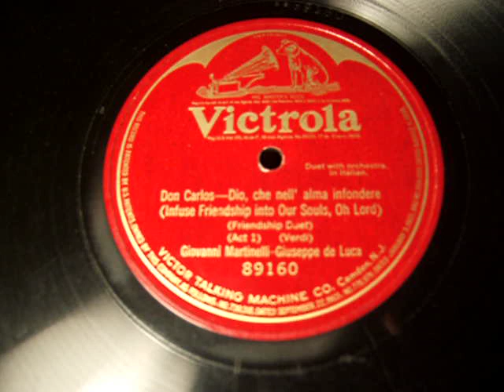Martinelli & de Luca - Don Carlos - Dio, che nell' alma infondere - 1921 Victor Opera Record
Recorded by Victor in New York in April of 1921, Metropolitan Opera stars, Giovanni Martinelli and Giuseppe de Luca sing "Dio, che nell'alma infondere" from Don Carlos by Verdi. The Talking Machine is Victor Type III with a Black and Brass horn.